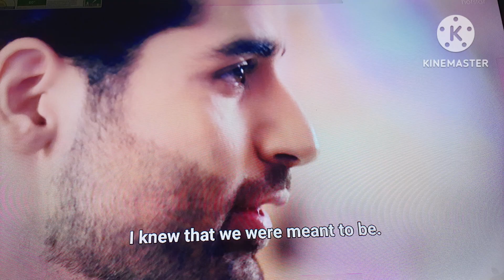उड़ गए गैरी के तोते।। सीरत ने कुबुला सारा सच